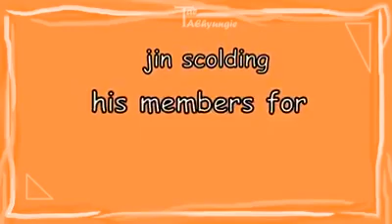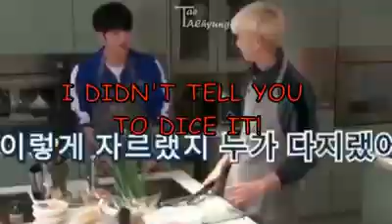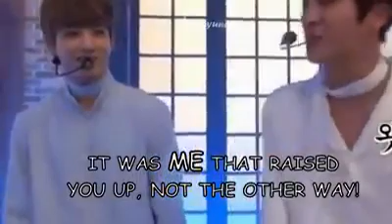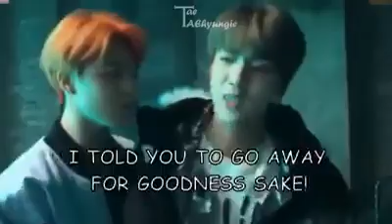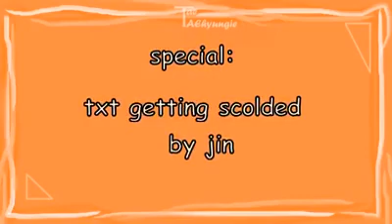BTS Jin scolding his members ft. TXT